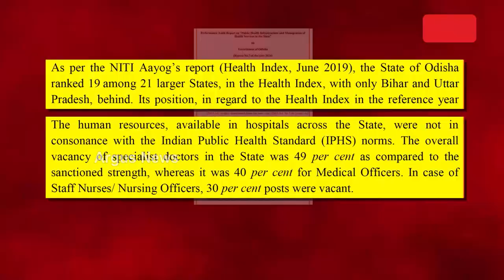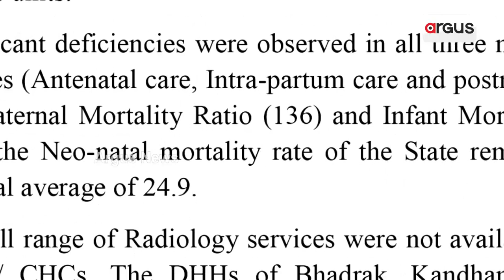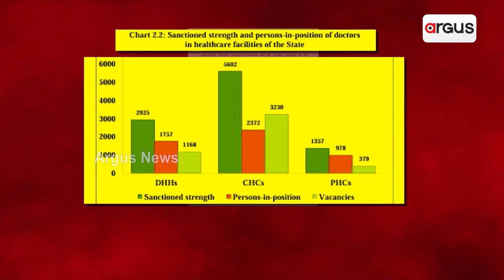ସିଏଜି ରିପୋର୍ଟରେ ସ୍ବାସ୍ଥ୍ୟସେବା ବିଡ଼ମ୍ବନାର ଚିତ୍ର | CAG Report on Health Index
ସିଏଜି ରିପୋର୍ଟରେ ସ୍ବାସ୍ଥ୍ୟସେବା ବିଡ଼ମ୍ବନାର ଚିତ୍ର । 21 ବଡ଼ ରାଜ୍ୟରୁ ତଳ ଆଡ଼ୁ ତୃତୀୟରେ ଓଡ଼ିଶା । ନା ଅଛି ଭିତ୍ତିଭୂମି ନା ଅଛନ୍ତି  ଡାକ୍ତର , ନର୍ସ । ୧୬୨୨ ଲୋକଙ୍କ ପାଇଁ ଜଣେ ଡାକ୍ତର , ୩୮୨୯ ଲୋକ ପାଇଁ ଜଣେ ନର୍ସ । ୨୪ ବର୍ଷର ସରକାର ପରିବର୍ତ୍ତନ ପରେ ନୂଆଁ ସରକାର ଦେଖାଇ ପାରିବେ କି ଆଶାର ଆଲୋକ ।